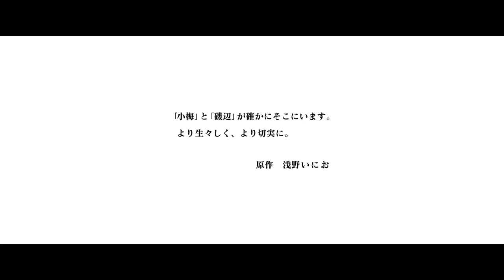8/20公開『うみべの女の子』予告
浅野いにおの傑作マンガ「うみべの女の子」、衝撃の実写化！

8月20日（金） 新宿武蔵野館、ヒューマントラストシネマ渋谷ほか公開

【ストーリー】
海辺の小さな街で暮らす中学生の小梅（石川瑠華）は、憧れの三崎先輩（倉悠貴）に手ひどく振られたショックから、かつて自分のことを好きだと言ってくれた内向的な同級生・磯辺（青木柚）と関係を持ってしまう。
初めは興味本位だったが、何度も身体を重ねる二人。やがて、磯辺を恋愛対象とは見ていなかったはずの小梅は、徐々に磯辺への想いを募らせ、一方、小梅に恋焦がれていたはずの磯辺は、その関係を断ち切ろうとしてしまう。二人の気持ちはすれ違ったまま、磯辺は過去にイジメを苦に自殺した兄への贖罪から、ある行動に出ることとなる・・・。

【出演】
石川瑠華　青木柚
前田旺志郎　中田青渚　倉悠貴
宮﨑優　髙橋里恩　平井亜門　円井わん　西洋亮　/　高崎かなみ  いまおかしんじ
村上淳

原作：浅野いにお「うみべの女の子」（太田出版 f×COMICS）
挿入曲：はっぴいえんど「風をあつめて」（PONY CANYON/ URC records）

製作：藤本款 吉田尚子 市村亮 前信介 村松克也 宮前泰志 水戸部晃
エグゼクティブプロデューサー：甲斐真樹　プロデューサー：白川直人 秋山智則
ラインプロデューサー：鈴木徳至　技術コーディネーター：豊里泰宏　宣伝プロデューサー：小口心平
撮影：大森洋介　照明：石垣達也　音響：弥栄裕樹　美術・装飾：横張聡
衣裳：小宮山芽以　ヘアメイク：河本花葉　助監督：平波亘　制作担当：飯塚香織　共同脚本：平谷悦郎
スチール： 岩﨑真子 中島未来 山﨑みを　宣伝デザイン：大寿美トモエ

『うみべの女の子』製作委員会
(スタイルジャム、クロックワークス、TCエンタテインメント、キュリオスコープ、グラスゴー15、ポニーキャニオン、カラーバード、コンテンツ・ポテンシャル)
制作プロダクション：スタイルジャム　制作協力：コギトワークス
配給：スタイルジャム
107分／DCP／シネマスコープ／5.1ｃｈ／カラー／日本
R15+